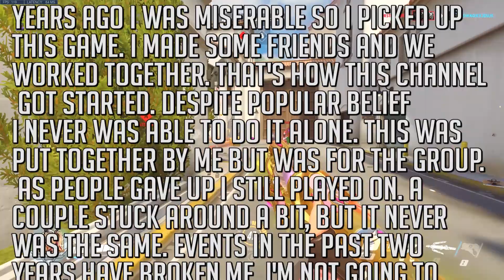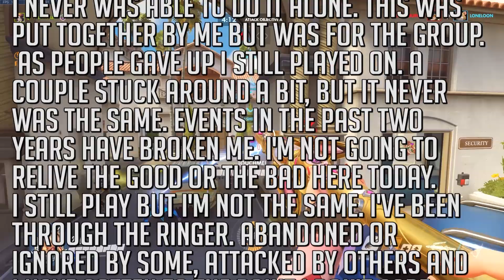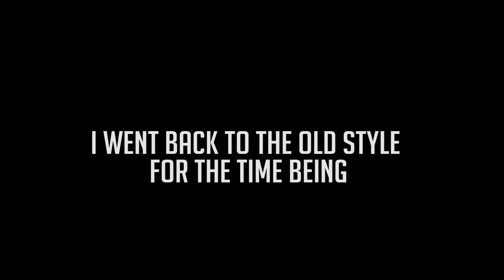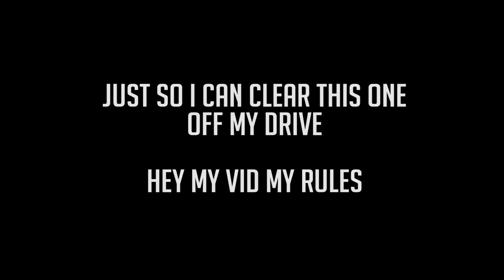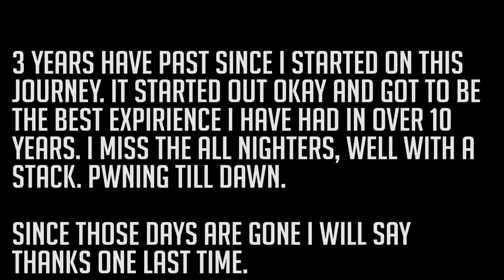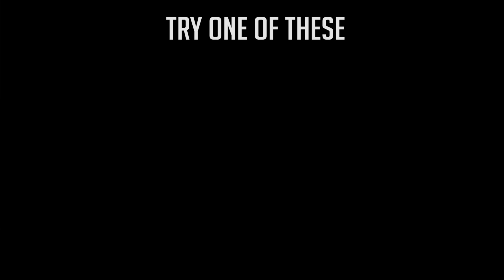3 years of DDG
I have come a long way to just start over. The fools can learn their lesson on their own. I am the salty old man that is so much wiser.

My Meka can't carry more and I am getting tired.